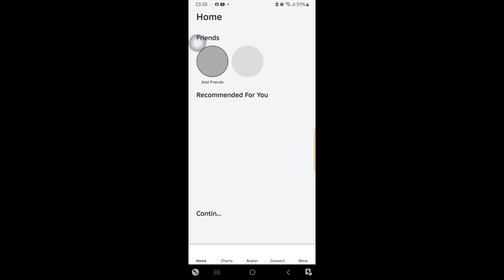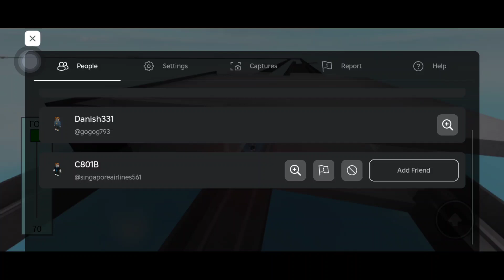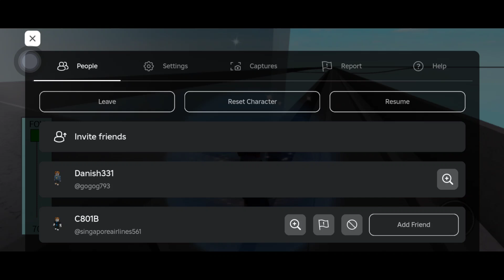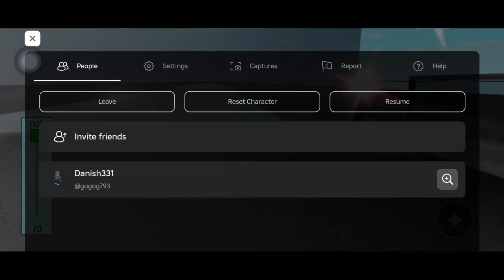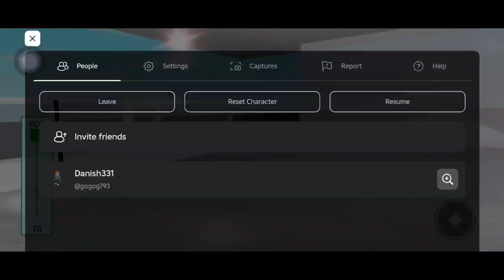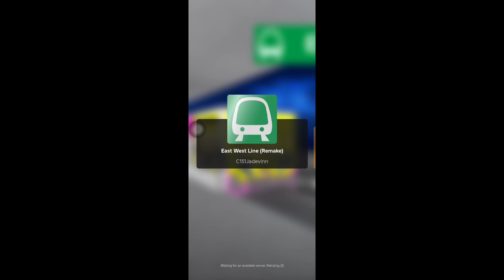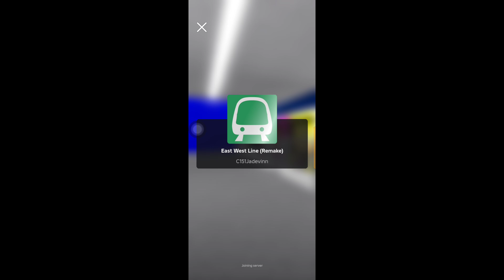Kawasaki C751B AO 19924 Paya Lebar to Bedok East West Line Roblox!